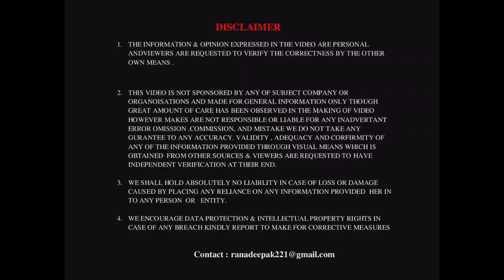LEAKED❗Maruti Suzuki Celerio 2021 Everthing Leaked , भाइयो पुरानी खरीदोगे तोह फायदे में रहोगे 😂😂